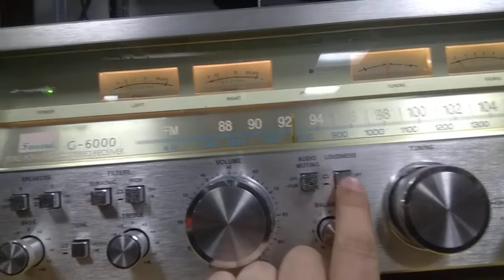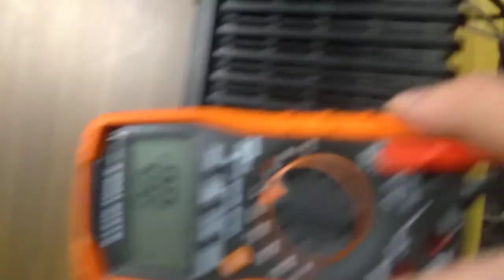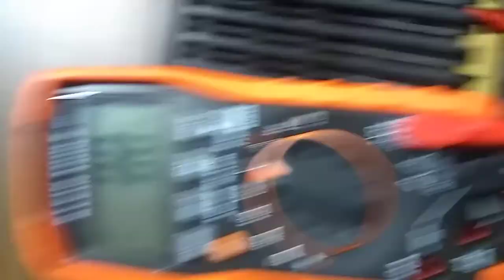Sansui G-6000 restored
A Sansui G-6000 restored. Bias set on both channels and DC-offset set to 0. Power meters calibrated. All pentometers cleaned with De-Oxit and silver faced cleaned of all the hand gunk. Tested for a few a few days and no issues ready to rock. Power supply checked and everything in spec.